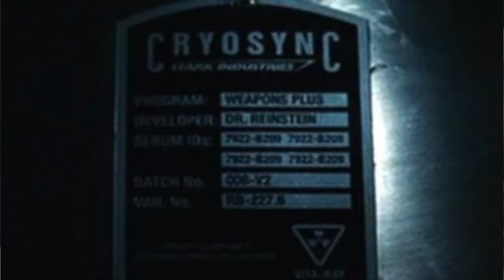Falcon & Winter Soldier Trailer Breakdown | Guru & Chantz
Guru & Chantz discuss the Falcon & Winter Soldier series. What to expect? How will it tie into the other MCU movies? All this and more on this episode

Follow on TikTok @GuruandChantz

Timestamps:

0:11 - 1st Impressions
3:05 - Super Solders?
5:00 - Thunderbolts?
5:58 - Black Captain America?!
6:34 - Is Falcon worthy of Cap's shield?
6:52 - The Mantle of Captain America
8:06 - Redemption Arch?
8:30 - The current MCU world
10:22 - Hulk/Stark Tech tie-in?
11:45 - Weapons Plus Program
12:37 - Why a Black Captain America?
15:00 - Eli Bradley (New Avengers)
16:17 - Where will it lead?
16:37 - Armor Wars
17:59 - Final Thoughts